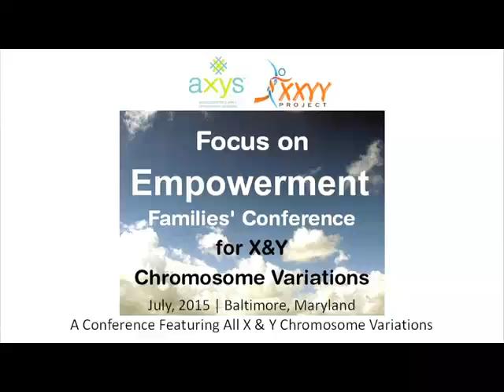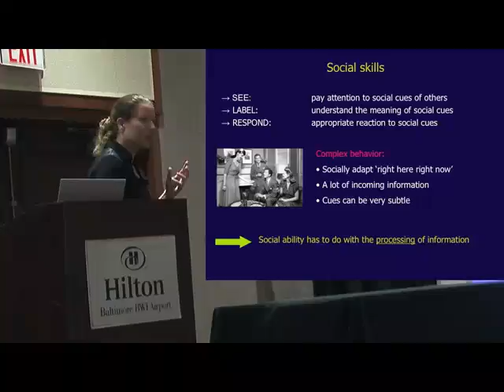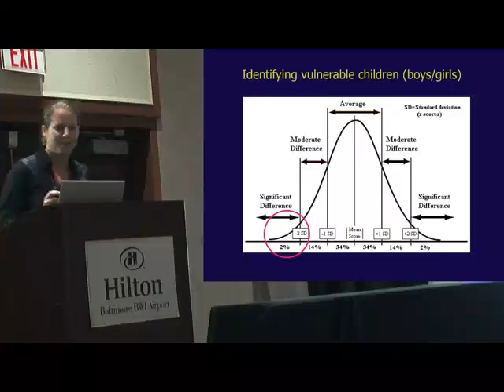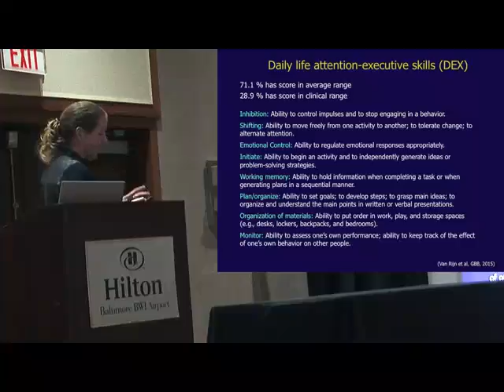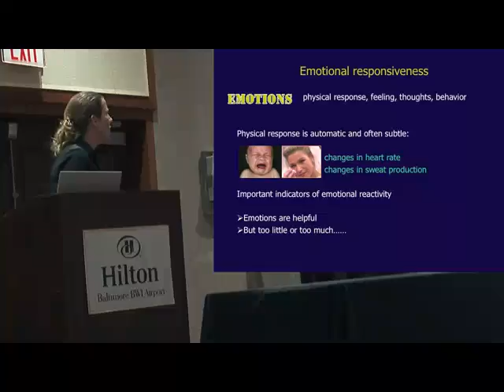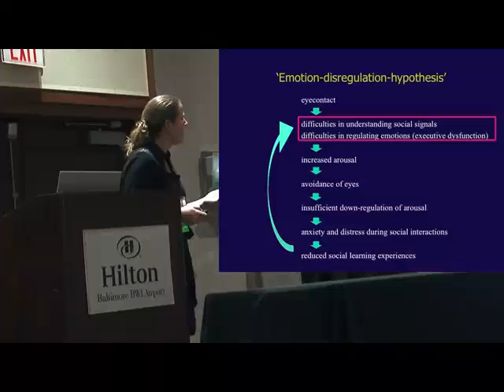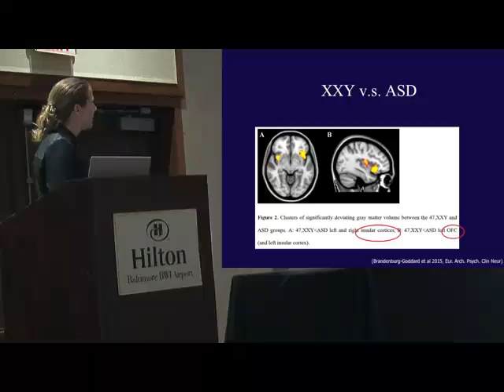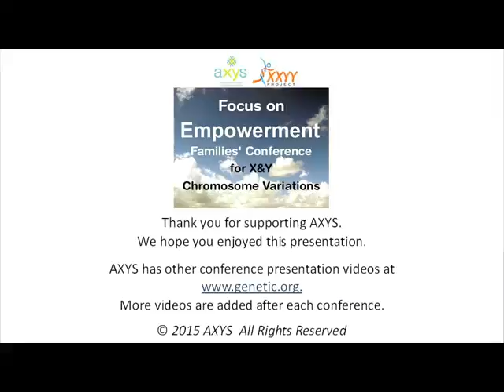Sophie van Rijn, PhD - The Cognitive and Behavioral Phenotype Of 47,XXY And 47,XXX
A presentation by Sophie van Rijn, PhD at the Focus on Empowerment Families' Conference for X & Y Chromosome Variations in Baltimore, Maryland during the summer of 2015.